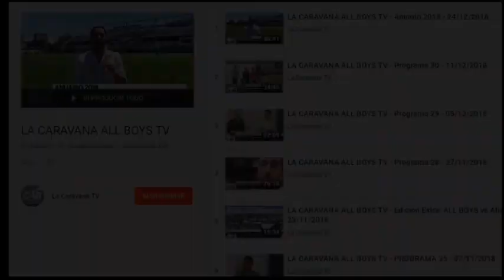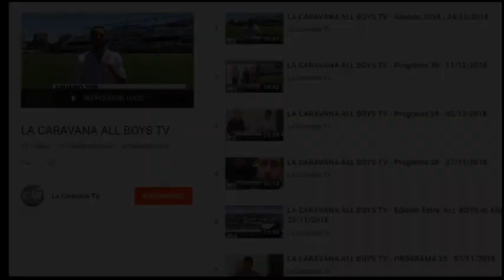Ascenso de AllBoys a la Primera Nacional - 2018/2019 - San Telmo vs All Boys 20-06-2019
Transmisiones en vivo: Twitch.Tv/CaravanaAllBoys